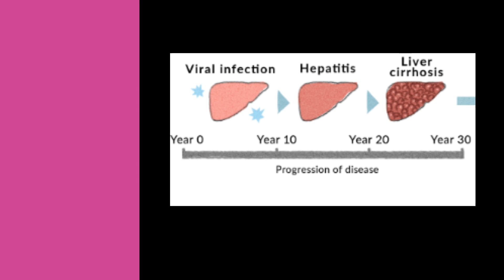Ano ang sakit ni John Regala? May tumulong ba sa kanya?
John Regala: Then and Now!